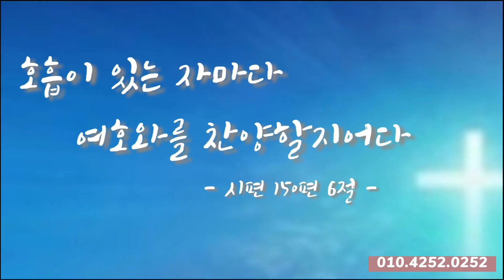171차시찬양오카리나]"주님 곁으로 날 이끄소서"-옹기장이-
[밴드 초대]
22기최재경찬양오카리나영상강의반